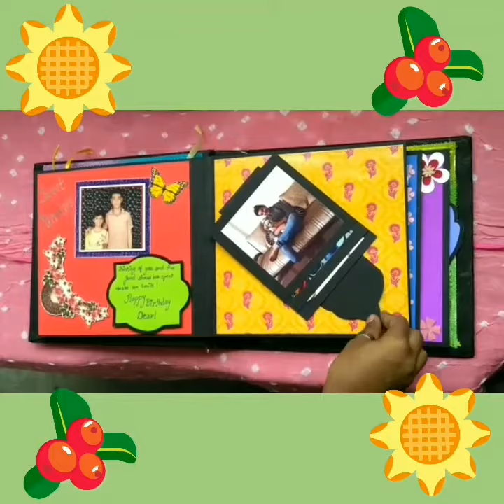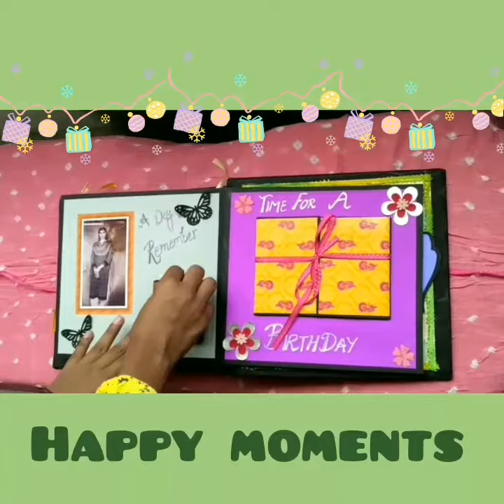Handmade album 📔 / Handmade gifts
This is an album for a boy! A friend of his is gifting this him on his birthday. This album includes messages, feelings and some sweet memories for a true friend.we complete this album in minimum period of time 😊

If you like these types of handmade gifts and want to gift someone so you can give me order regarding Art and craft gifts.